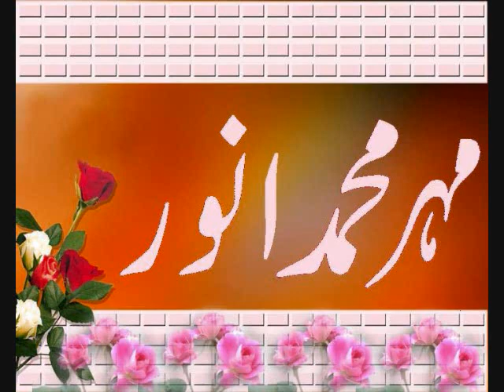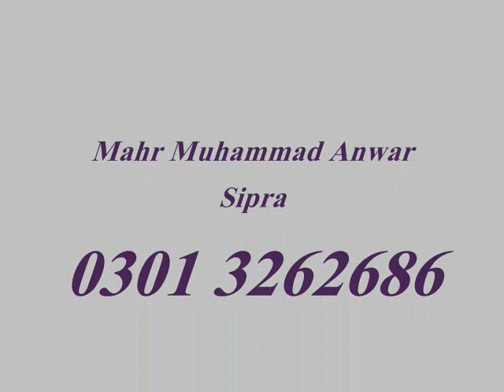Anwar Sipra. Hathi wind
Anwar Sipra. Hathi wind Ustad e Mutharam